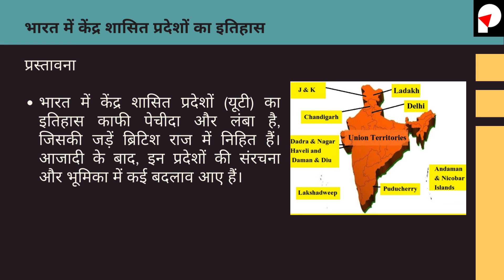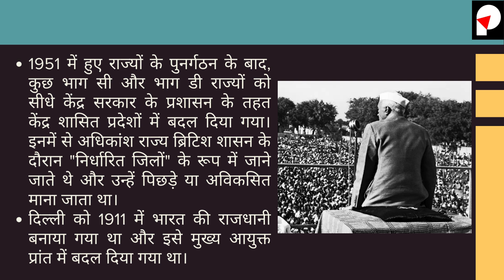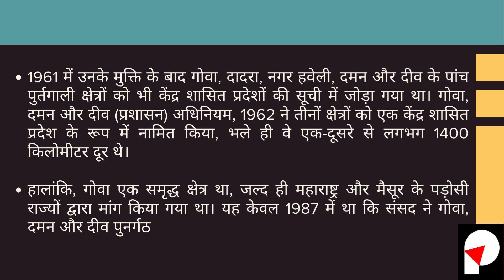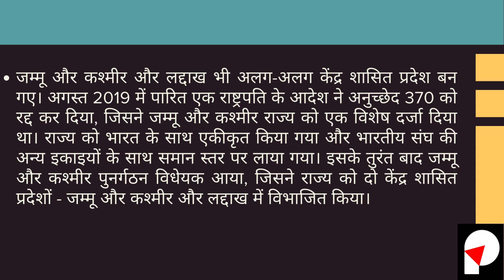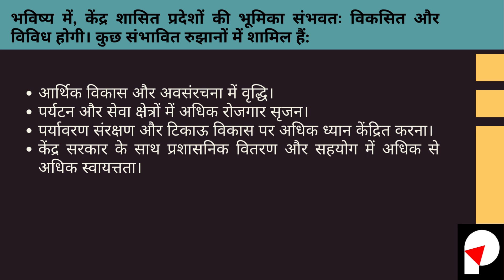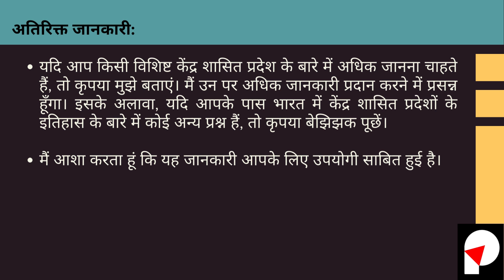भारत में केंद्र शासित प्रदेशों (यूटी) के विचार की कल्पना और इसे अमल में कैसे लाया गया?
Welcome to PRIDE The Future Academy Coaching, where we provide personalized coaching for students to unlock their full potential. Our experienced coaches offer guidance in competitive exams, academics, and personal development. Our goal is to help our students become confident and capable individuals who are ready to take selection in any exams . Our coaching services include, competitive exams academic tutoring, brain training, leadership development, and more. At PRIDE The Future Academy Coaching, we believe in empowering our students to be the best versions of themselves.